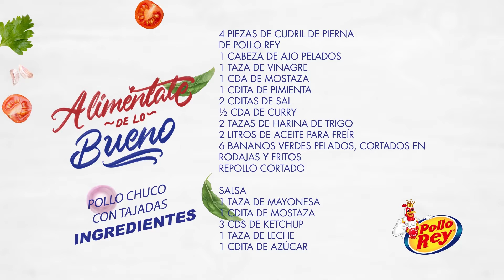Pollo Chuco Hondureño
El secreto de este platillo lo encuentras con Pollo Rey, dale un toque especial al Pollo Chuco Hondureño 🇭🇳 y comparte en familia con Pollo Rey 🐔👑AliméntateDeLoBueno